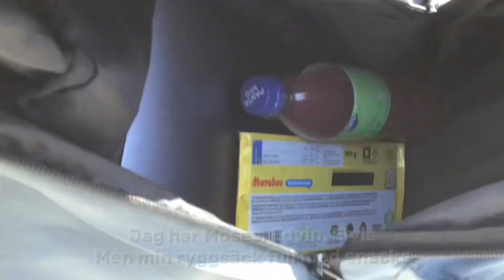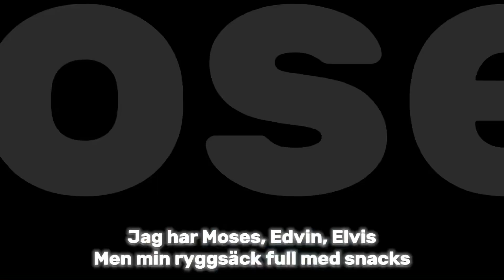Ingen skola (OFFICIELL MUSIKVIDEO)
En ny sommarbanger av mig är nu ute!